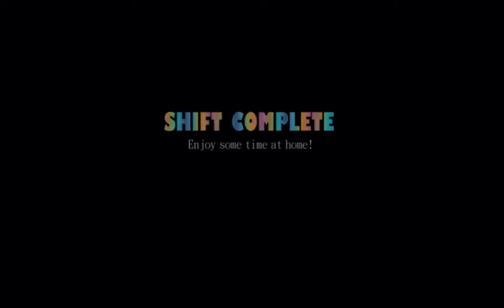FNAF Sister Location-Night 2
(Hi Sam)